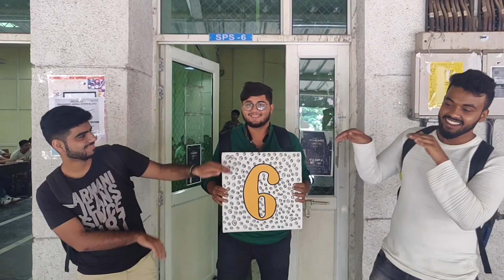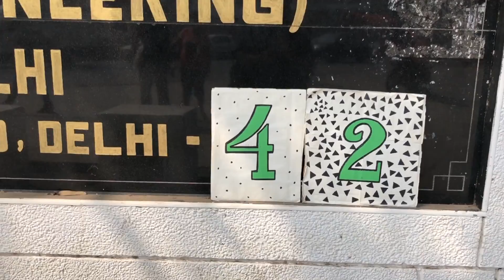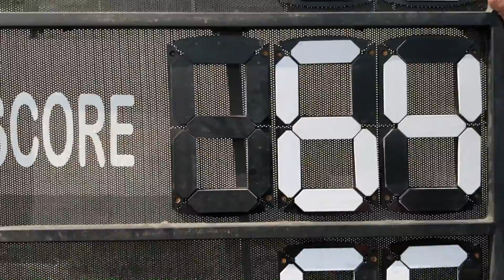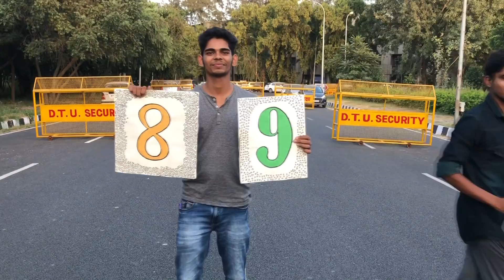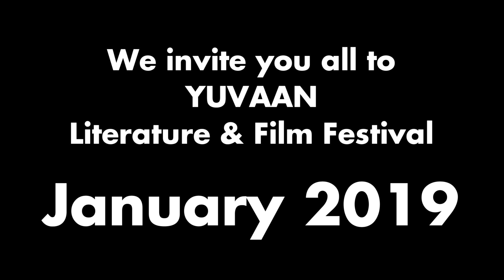FINAL COUNTDOWN | YUVAAN | OFFICIAL LITFEST OF DTU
Three days drenched in poetry, tingling with laughter, spinned in charming tales and enriched with bouyant hearts; Yuvann'19 is a rush that nothing else can beat.💫

With only 100 days to go, we'll be back before you know it!
Come, ignite your affair with literature.

Song Credits- Can't stop the feeling by Justin Timberlake